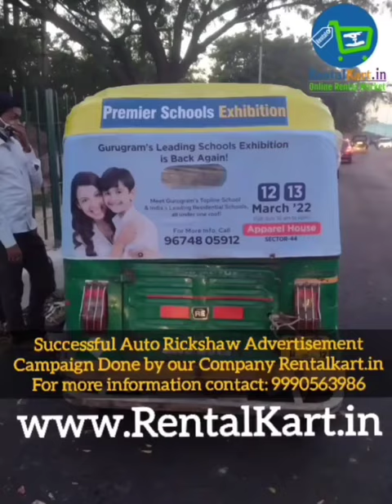Auto rickshaw advertising - auto rickshaw advertisement - auto rickshaw ads service in wholesale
Auto rickshaws are a ubiquitous sight on the streets of India, and they provide an excellent opportunity for businesses to reach a wide audience through advertising. Rentalkart.in offers wholesale Auto Rickshaw Advertising services that can help businesses to boost their brand awareness and reach more potential customers across PAN India.

Here are the benefits of choosing Rentalkart.in for Auto Rickshaw Advertising:

Wide Network Coverage: Rentalkart.in has a vast network of auto rickshaws available for advertising across PAN India, which allows businesses to reach a wider audience and increase brand awareness.

Affordable Pricing: Rentalkart.in provides highly competitive pricing for its Auto Rickshaw Advertising services, making it an affordable option for businesses of all sizes.

Customizable Advertising Options: Rentalkart.in offers customizable advertising options to meet the specific needs of each business. From simple sticker ads to full-body wraps, businesses can choose the option that best suits their budget and requirements.

High Visibility: Auto rickshaws are highly visible on the streets, and by advertising on them, businesses can gain high visibility and increase their brand recognition.

Flexible Rental Period: Rentalkart.in offers flexible rental periods for its Auto Rickshaw Advertising services, allowing businesses to choose the duration that best suits their needs.

Dedicated Customer Support: Rentalkart.in has a team of dedicated customer support professionals who are available round the clock to assist businesses with any queries or concerns they may have.

By choosing Rentalkart.in for Auto Rickshaw Advertising, businesses can take advantage of these benefits and more to boost their brand awareness and reach more potential customers across PAN India.